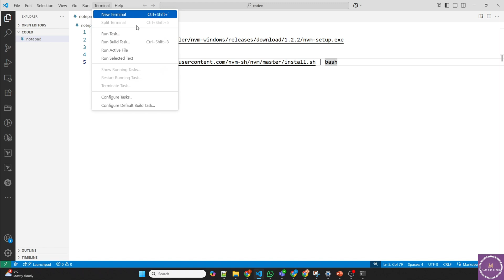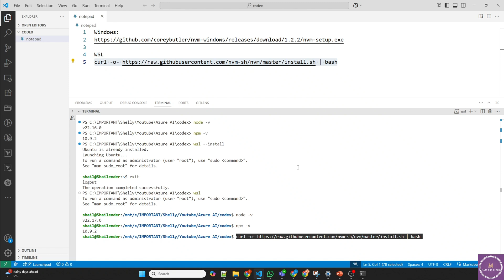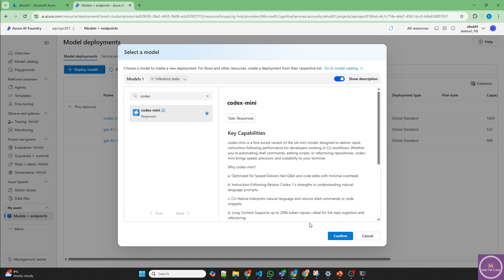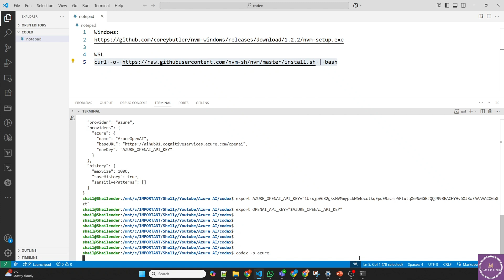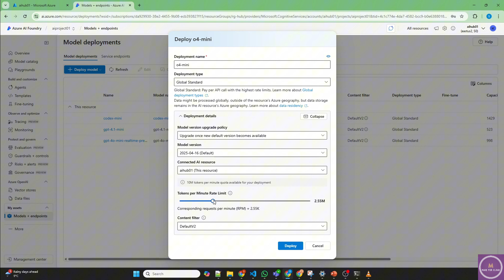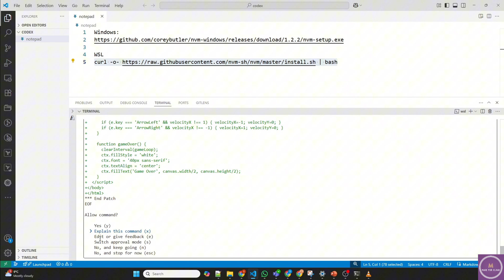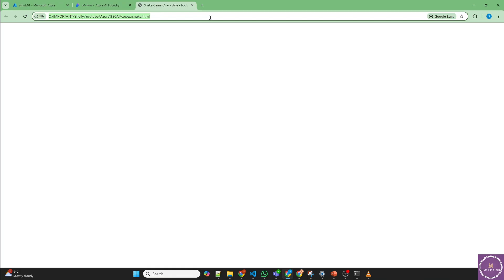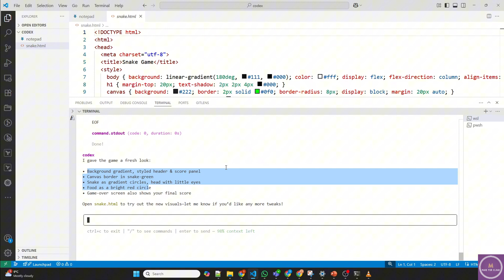Explore Codex Mini in Azure AI Foundry | Step-by-Step Implementation in Windows or VS Code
Discover how to get started with Codex Mini in Azure AI Foundry and supercharge your coding productivity! In this step-by-step tutorial, I’ll show you how to install and configure Codex Mini on Windows and Visual Studio Code. Codex Mini is a streamlined version of OpenAI’s powerful Codex model, now available to run securely within your Azure environment—keeping your data safe and inside your compliance boundaries. Learn how to use this AI-powered coding agent to generate code, automate tasks, refactor files, and even integrate with your CI/CD pipelines. Perfect for developers and organizations looking for enterprise-grade security, private networking, and advanced AI assistance right in their own environment. Watch now to see how easy it is to boost your development workflow with Codex Mini!